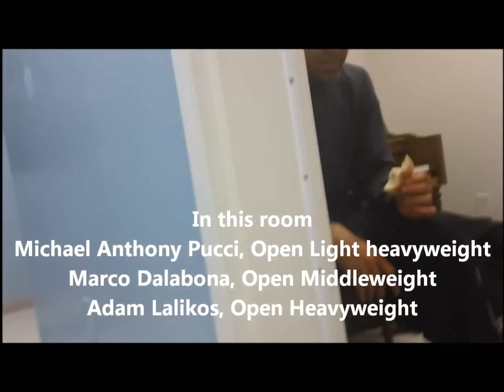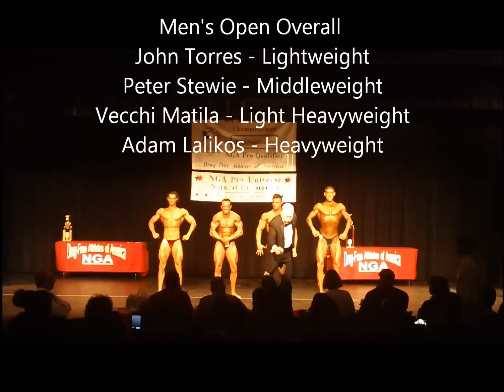2012 NGA Pro Universe and Amateur Pro Qualifier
Footage from November 10th 2012 in Coral Springs, fl. from the NGA Universe and American International Championships. Open Classes, posing routines and overall posedown with some of my friends.